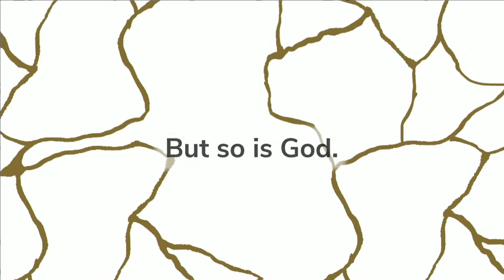BrOKen: WRESTLE NOW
"I'm broken. I'm OK."
As we continue our Lent series, we learn what it means to "Wrestle Now." Hear Mr. Scott Mauser's story and how he continues to inspire students both at Messiah, CMU, Public High School, and around the nation to deeply understand their faith and gently share it with others.